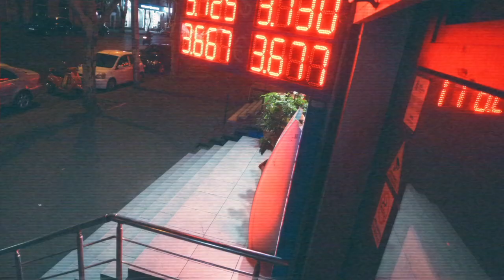Schön! presents | cctv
direction. Alexander Kaunas
creative direction. Sabina Vitter + Alexander Kaunas
fashion. Sabina Vitter
talent. Yanamaste, Makuna Khatiashvili, Preston Zeng, Chinaboy, Kris, Solome Jokhadze, Anuka Melashvili, Anthony Cameron + Nicholas Wachetel
hair. Alena
make up. Anna Gadelia
production. Niubi
casting direction. Preston Zeng
cameraman. Einar Eidarov
colour. Nikyta Kutepov + Jarji Kavelashvili
cgi. Alex Blend + Alex Okulovsky
line production. Anuka Gauarashvili
music production. Eduard Antonoff